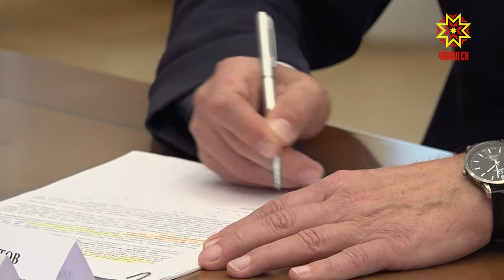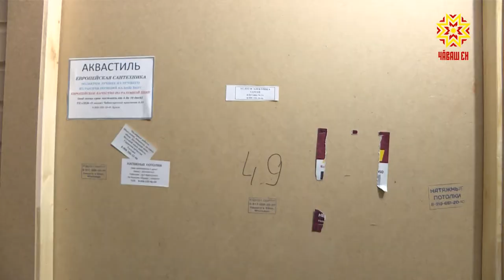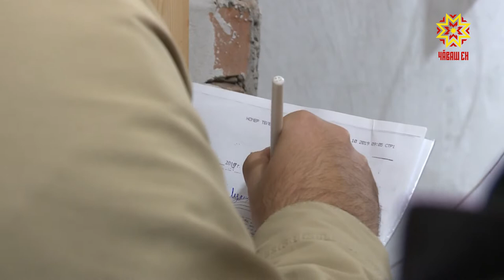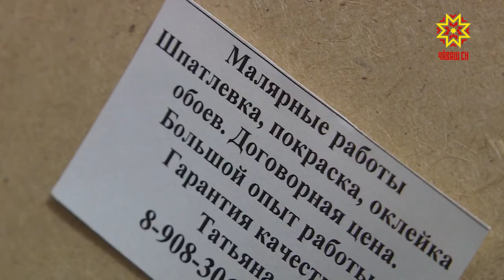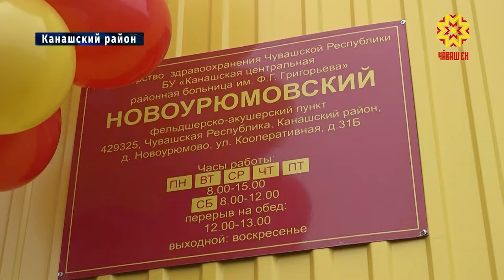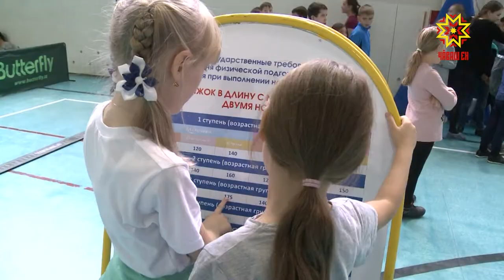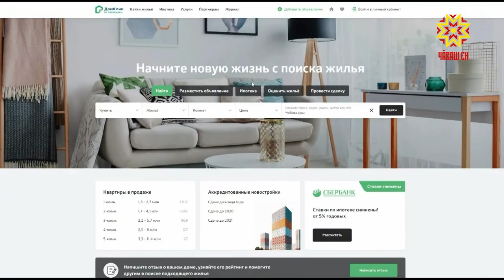Республика 17.10.2019 на русском языке. Вечерний выпуск